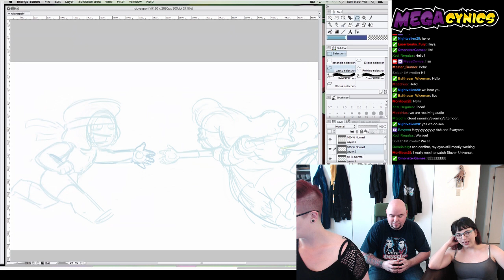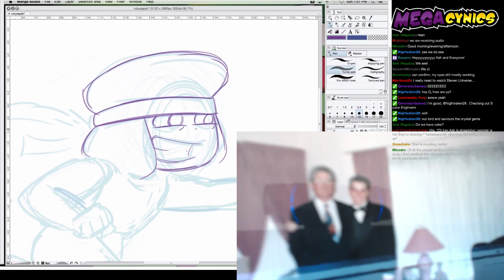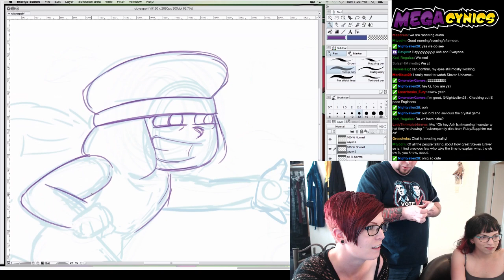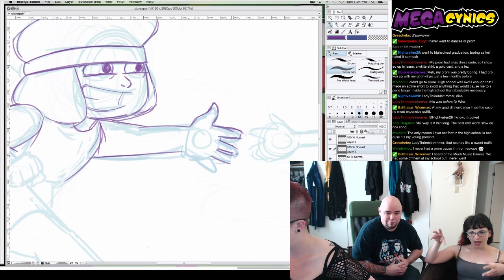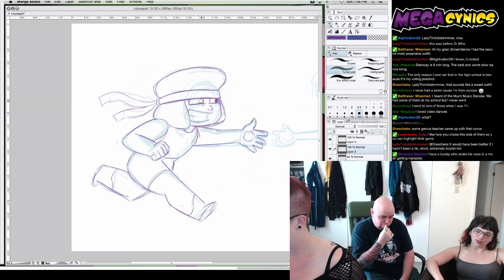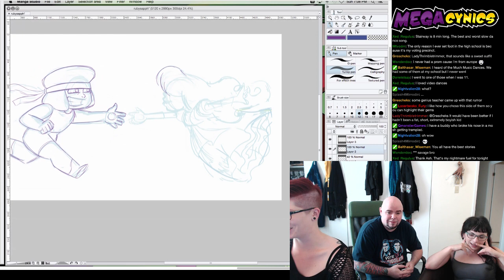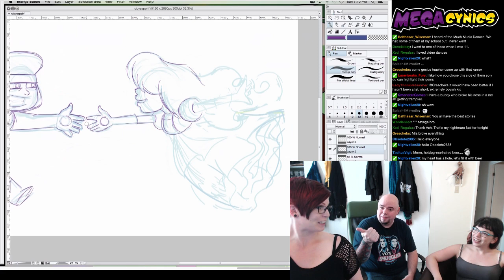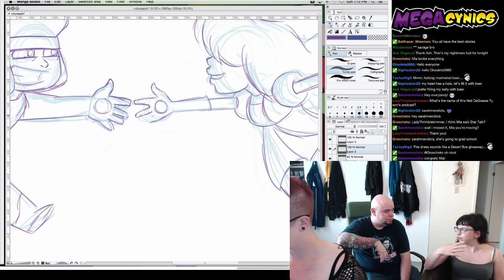MegaCynics - ruby and sapphire pt 1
Ash, Geoff and Mia  (sorry, I don't know why it won't let me combine part 1&2)